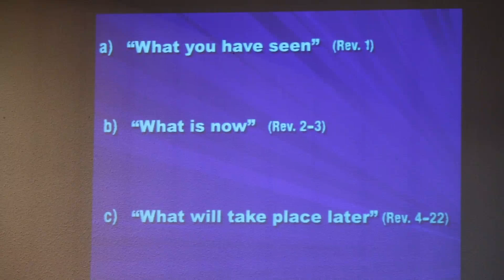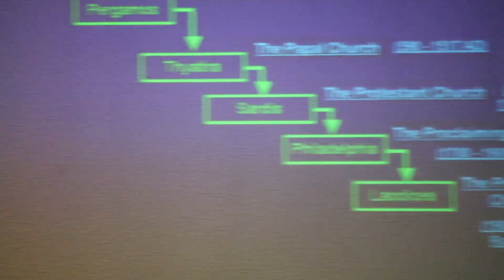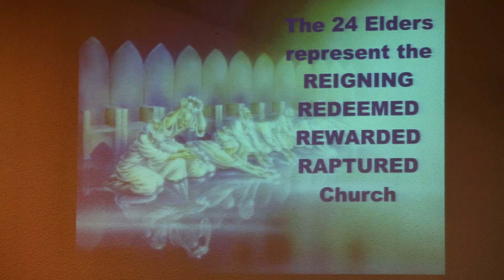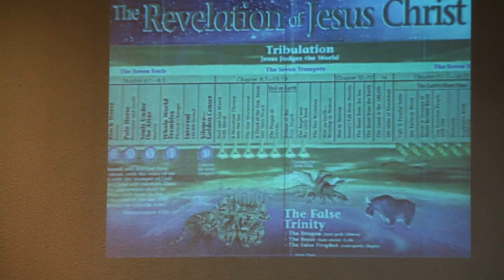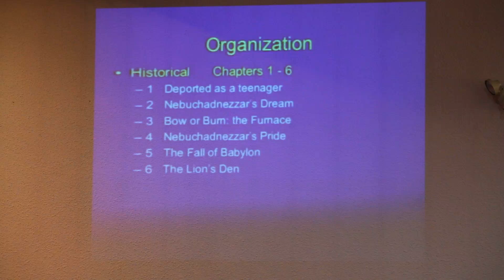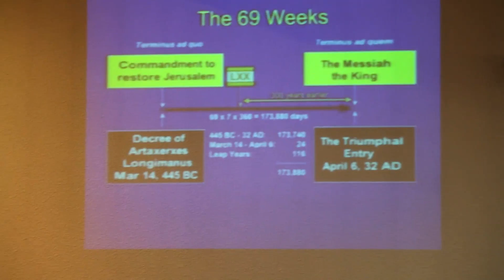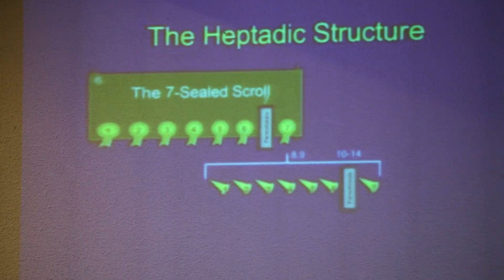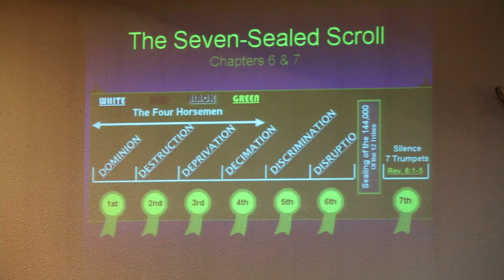August 10, 2014 CLC-S: Preaching (The Day Of The Lord)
August 10, 2014 Sunday Service

THE NEXT GREAT EVENT

      This generation stands upon the precipice of the wrap-up of human history. We can say this upon a platform of certainty. Our end-time stage is built upon a solid structure of God's revelation found in the Bible. Signals that we are in the end times are proliferating at such a profound pace, that it is sometimes difficult even for those of us who watch diligently to fully gather within our eschatological radar scopes all that is occurring. But Jesus, right after giving those signals that would be prevalent leading up to His second coming,concluded, as reported in the book of Mark: "What I say to you, I say to everyone, 'Watch!'" (Mark 13:37).

       It is therefore incumbent upon us "all Christians" to discern the signs of the times. While the storm clouds of apocalypse gather and approach, Christians attuned to God's whole word should watch, according to the Lord Jesus Christ.They should be aware of the elements of that approaching storm of tribulation. Things of society, cultures, in every
endeavor of life, will, at the same time, seem to be business as usual. Times will be like the days of Noah and Lot at the moment of His next intervention into the affairs of Humanity, according to Jesus. Then Jesus will step out on the clouds of glory and shout "Come up here!" (Revelation 4: 1-2). All Christians - those who accepted Christ's blood atonement for salvation (born-again believers) will instantly be with Jesus above the earth. Millions of people (those raptured) will vanish, will disappear from the planet before the astonished eyes of those left behind. Those who have gone to be with the Lord will be taken back to heaven, where He has prepared a place of eternal dwelling for them (John 14:1-3).

       Are you ready for the next great event?

Praise & Worship: Sis. Gaileen
Opening Prayer: Sis. Elena
Preacher: Pastor Roy Versoza

Message Title: THE DAY OF THE LORD
Message Text: Revelation 6 & 7

       For two breathtaking, soul-inspiring chapters (4 & 5), we have been in heaven. The scroll has changed hands, and the right to judge and rule the world has been placed upon Jesus. Now we must come down from the heavenly temple and dazzling lights, and land on the rebel planet of earth where the tempo is increasing and passions are rising. Evil men and seducers are waxing worse. Disobedience to parents has grown up into brawling maturity, defying all authority. men have become inventors of evil things. threatening to destroy the globe. The time has come for God to intervene in human affairs. so judgement is given to the Son. The seals on the scroll are to be broken.

THE SEAL JUDGMENT (Chapter 6)
1. 1st Seal (6:1-2) ­    ‐ DOMINION
2. 2nd Seal (6:3‐4)    ­‐ DESTRUCTION
3. 3rd Seal (6:5‐6)     -­ DEPRIVATION
4. 4th Seal (6:7‐8)   ­  ‐ DECIMATION
5. 5th Seal (6:9-­11)    -­ DISCRIMINATION
6. 6th Seal (6:12-‐17) ­‐ DISRUPTION
                                ‐ D_________

        THE SEALING OF THE 144,000 (Chapter 7)
        I.   GOD's PROVIDENTIAL C________FOR HIS OWN  (7:1-3)

        II.  GOD 's PERSONAL C __________ TO HIS OWN (7:4-12)
            1. Sealed to D______ the Totality of Satan's Secular Dominion
            2. Saved to D_______ the Totality of Satan's Spiritual Dominion
                a. Where they were S_______
                    1. Their N_______
                    2. Their N_______
                    3. Their N_______
                b. What they were S_________
                   1. They Thank God for His G_______
                   2. They Thank God for His G_______
                   3. They Thank God fro His G_______
                c. Who They were S_________

        III. GOD's PRINCIPAL C_________ FOR HIS OWN (7:13-17)
            1. That They be Properly R________
            2. That They be Properly R________
                a. The Highest Possible D________
                b. The Happiest Possible D________
                    1. God's Broadest P________
                    2. God's Boundless P________
                    3. God's Blessed P________

7. 7th Seal (8:1-2) - The Trumpet Judgement

Dr. Roy Versoza (Sermon Series on The Book of Revelation)
The Beginning of the End: Where Are We in God's Prophetic Plan?

end (series ?)